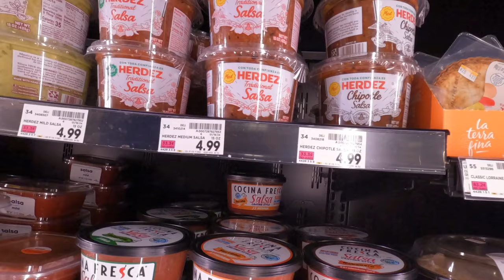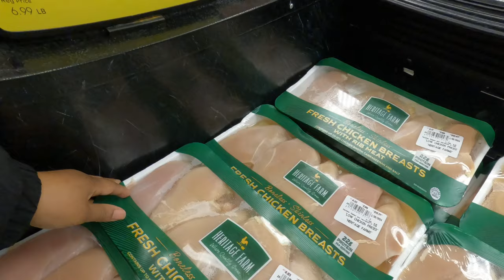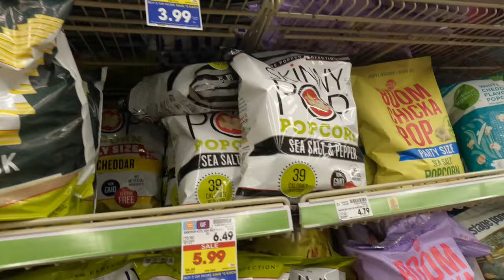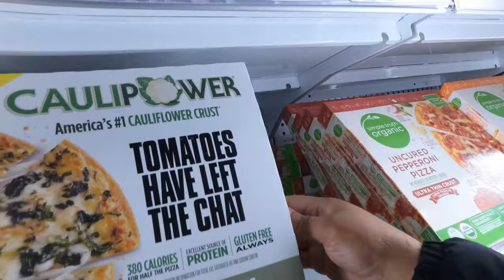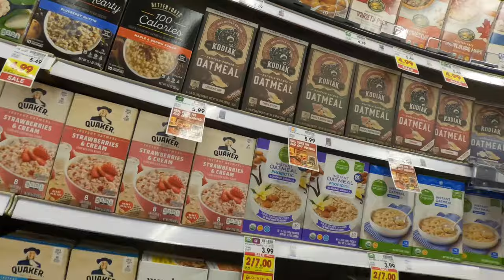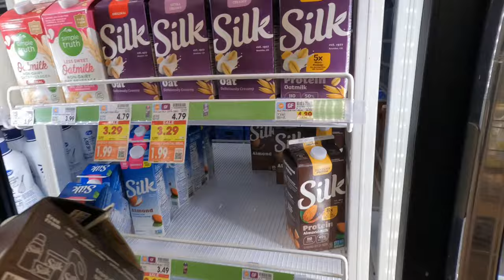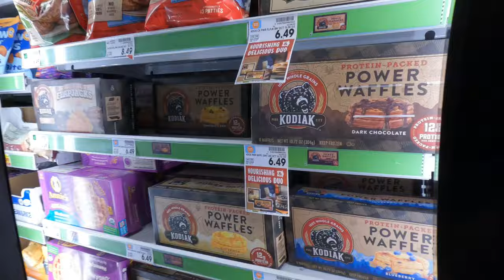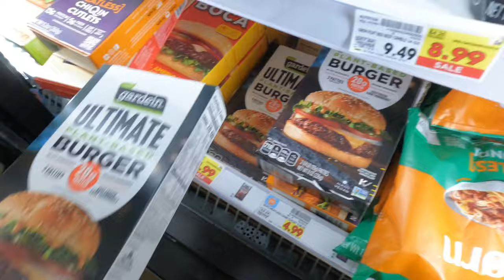Shopping for FAMILY of 4 | KROGER SHOPPING HAUL | Vlog